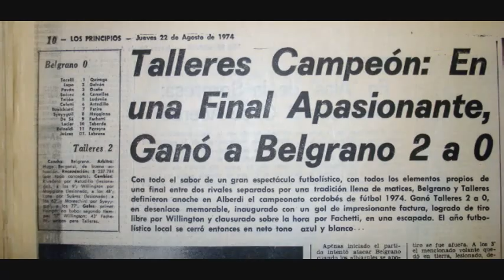El gol histórico de "El Daniel"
El 21 de agosto de 1974 Daniel Willington marcó uno de los goles más recordados en la historia de Talleres. "El Daniel" abrió el camino hacia el título con un golazo ante Belgrano en Alberdi.